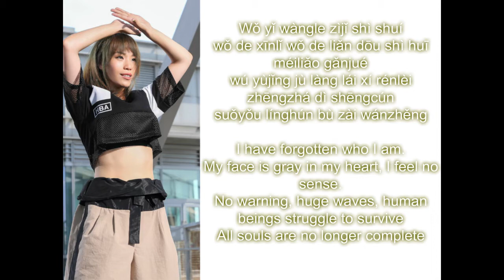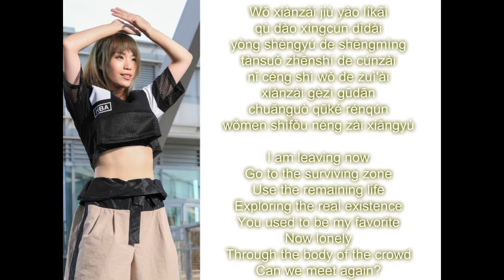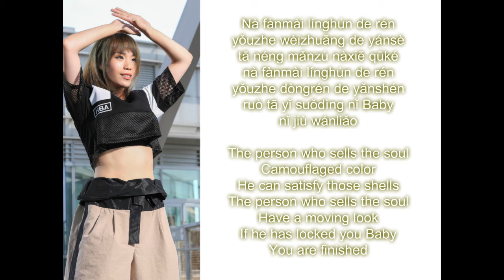Amuyi - The Soul Trader (Rom, Eng Lyrics)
Drama : Lion Pride